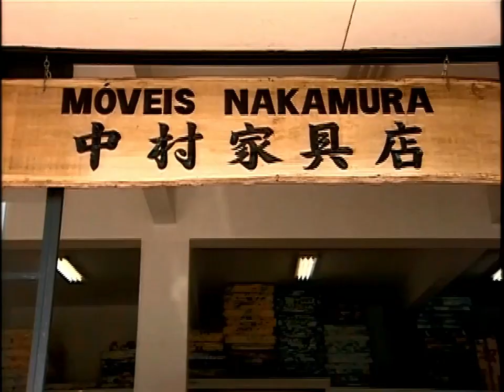Globo Rural - O Arroz Moti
Reportagem do Globo Rural exibida originalmente em dezembro de 2001 e aqui extraída da compilação "O Melhor do Globo Rural 25 Anos".